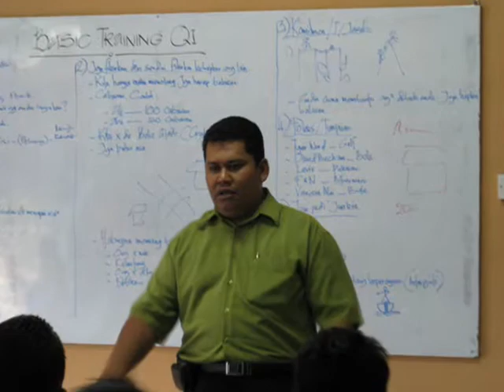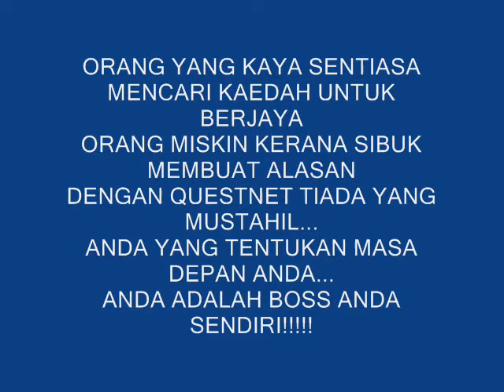mEMBURU iMPIAN.wmv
The company that i'm doing right now will give you the key to your own personalised website which you can customise to include an online shopping mall as well as marketing and product related material. What's more, you will also gain access to your own Virtual Office which keeps track of your purchases, commission earnings, product delivery status and offers you full online customer support. Once you have enrolled and registered as an Independent Representative, these services are completely free of charge. But that's not all. You will also receive regular product bulletins, special promotional offers and marketing collaterals that will help you to boost your business and income.

Title Song for Success Vision Production